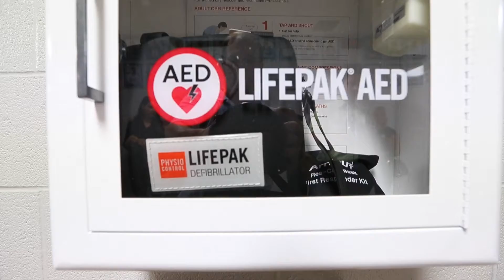Defibrillators donated to schools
Defibrillators donated to schools (WINDSOR STAR PHOTO)